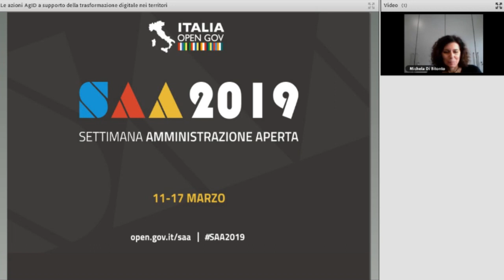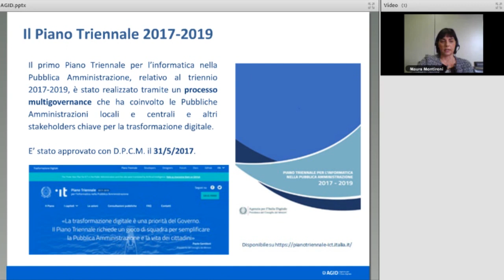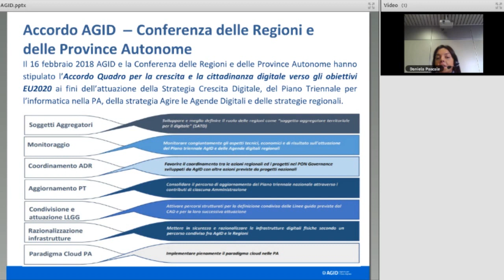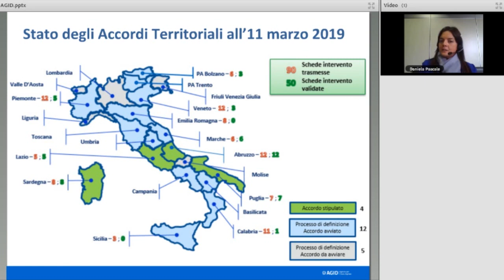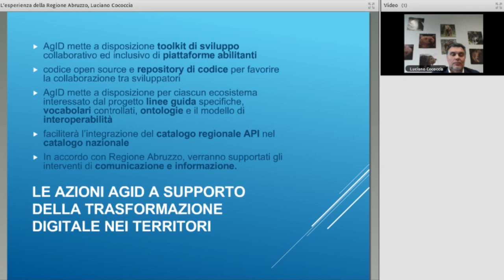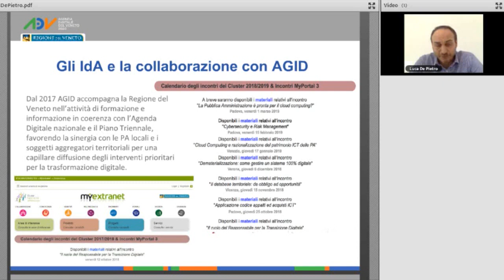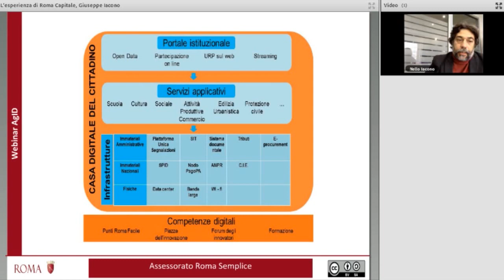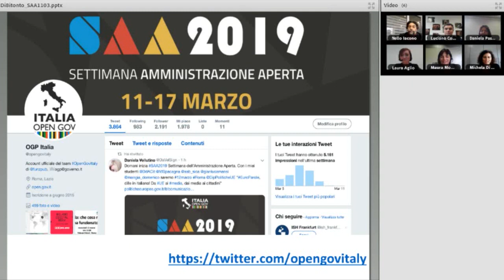Le azioni AgID a supporto della trasformazione digitale nei territori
Data: 11/03/2019

Descrizione:
Obiettivo del webinar è presentare le modalità con cui AgID interviene per favorire la trasformazione digitale a fianco delle PA locali e accelerare la digitalizzazione dei servizi pubblici rivolti a cittadini e imprese.

Inoltre, durante il seminario online vengono presentate alcune iniziative di collaborazione con AgID da parte di Amministrazioni territoriali, con interventi di: Regione Abruzzo, Regione Veneto e Roma capitale.

Il presente webinar rientra nelle iniziative della Settimana dell'amministrazione aperta 2019 che si svolge dall'11 al 17 marzo 2019. Consulta il programma degli eventi SAA organizzati da Formez PA.

Programma:
00:00:00 Accoglienza, Michela Di Bitonto (Formez PA)
00:05:26 L’Agenda digitale nazionale e il Piano Triennale per l’Informatica nella PA, Maura Montironi (Account Manager Territoriale per il supporto specialistico alle PA, AgID)
00:10:34 L’azione di AgID per il supporto alla transizione digitale delle Pubbliche Amministrazioni locali, Laura Aglio (Account Manager Territoriale per il supporto specialistico alle PA, AgID)
00:16:52 L’Accordo Quadro per la crescita e la cittadinanza digitale e gli accordi territoriali, Daniela Pascale (Account Manager Territoriale per il supporto specialistico alle PA, AgID)
00:28:50 L’esperienza della Regione Abruzzo, Luciano Cococcia (Responsabile Ufficio Infrastrutture Tecnologiche e Geografiche, Regione Abruzzo)
00:37:10 L’esperienza della Regione Veneto, Luca De Pietro (Direttore Strategia ICT ed Agenda Digitale, Regione Veneto)
00:47:56 L’esperienza di Roma Capitale, Giuseppe Iacono (Capo Segreteria Tecnica Assessorato Roma Semplice)